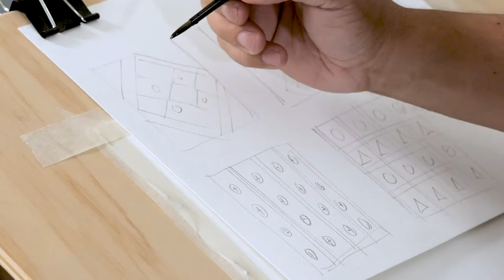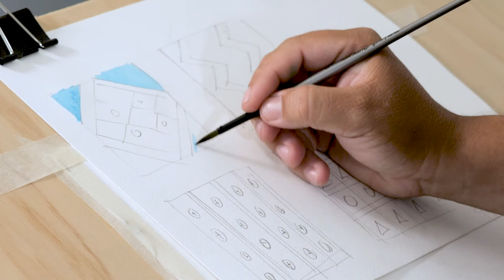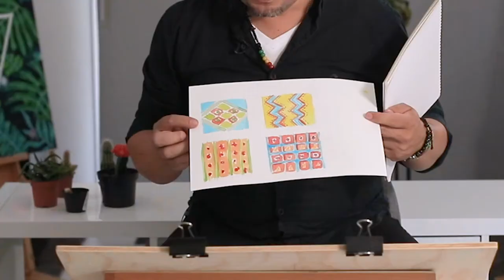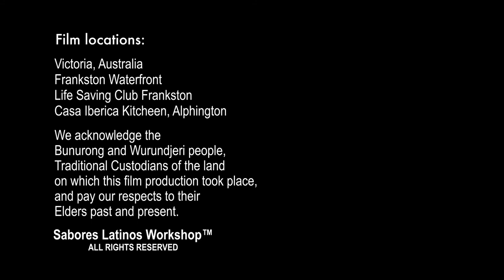SABORES LATINOS, Latin Flavours | Tecolote Mexico, design your own fantasy mascot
Discover Tecolote art with an Australian twist. Make your own Albrije using Mexican inspired artistry. Alebrijes are brightly coloured Mexican folk art paintings or sculptures of fantastical creatures depicting your mascot or favourite animal.

Check out the other free online Sabores Latinos Food, Drink & Dance workshops available to stream now thanks to the Ventana Festival 2021!

This week's Craft workshops include:
- Tribal Art, create your own face and head art

- Amelie Ponchos, learn ways to wear a contemporary poncho
- Mundo Maya, depicting Guatemalan weavers